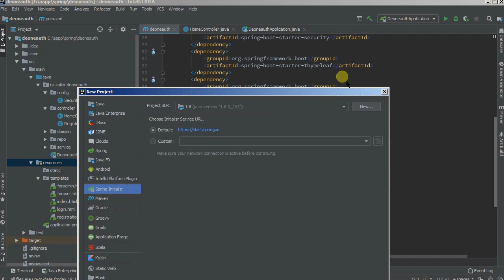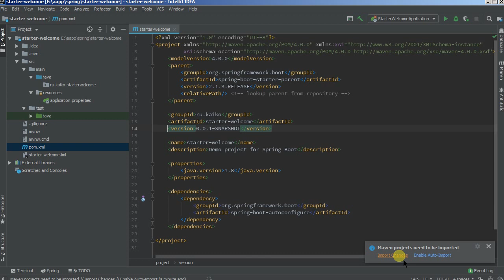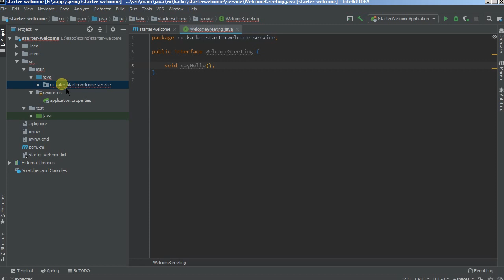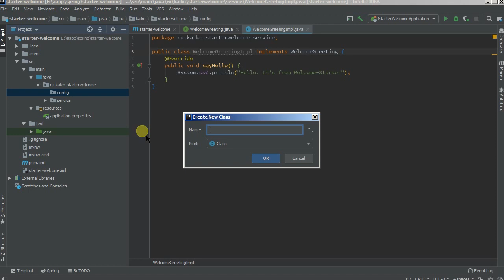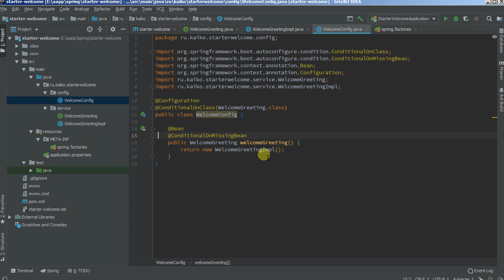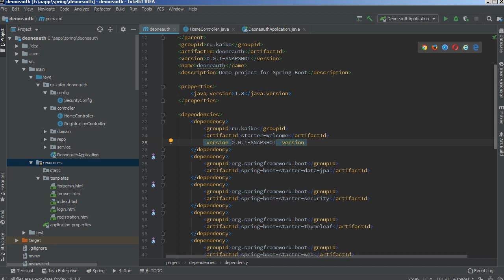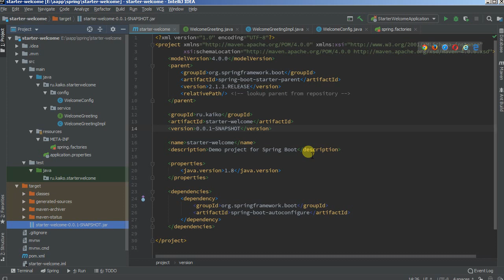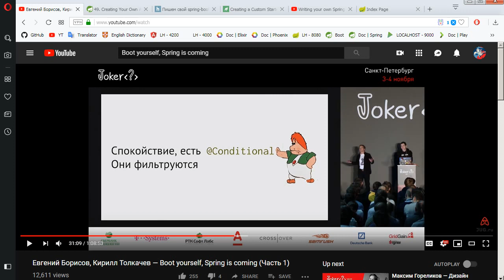Изучая Spring - 52 создаем простой starter